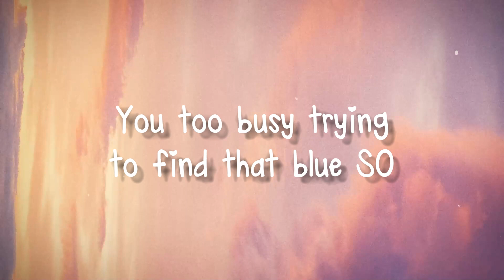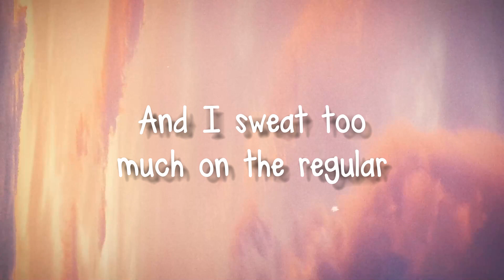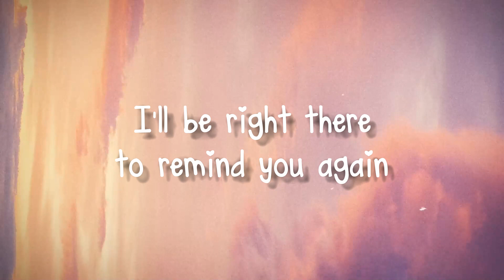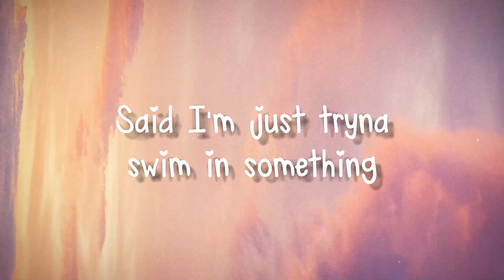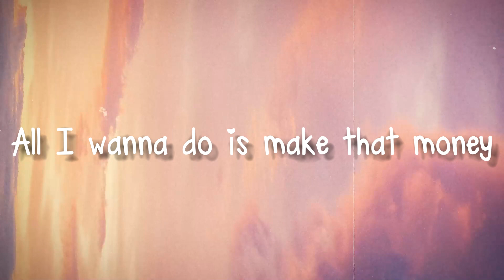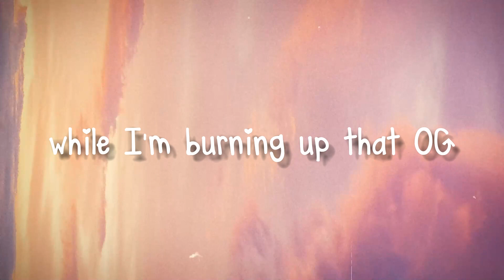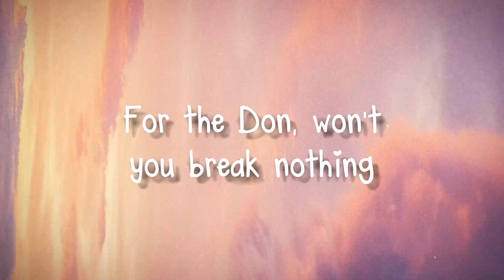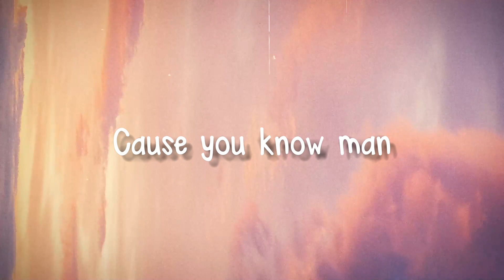Reminder - The Weeknd{Lyrics Video}💴